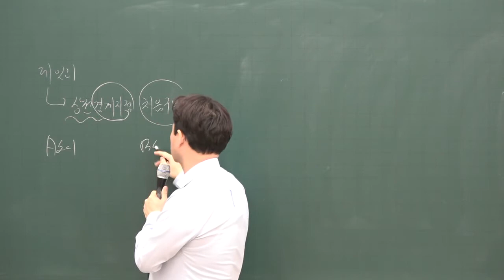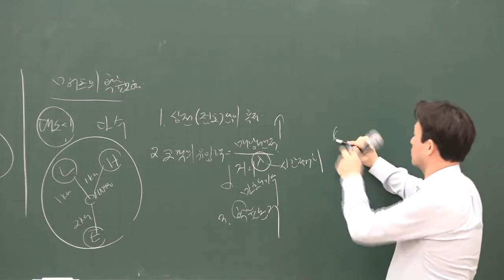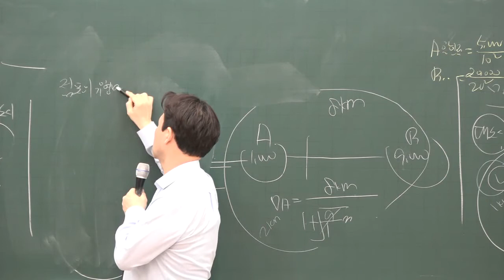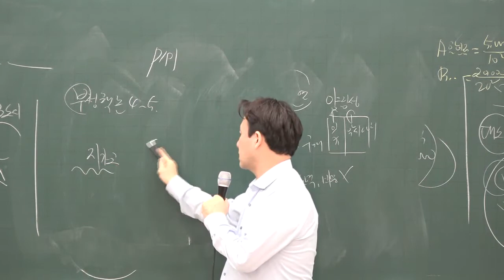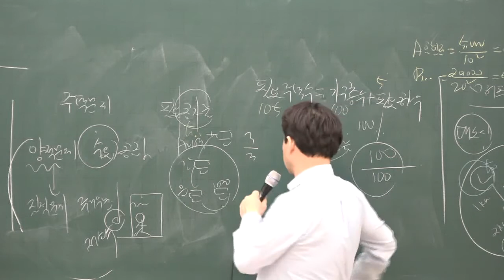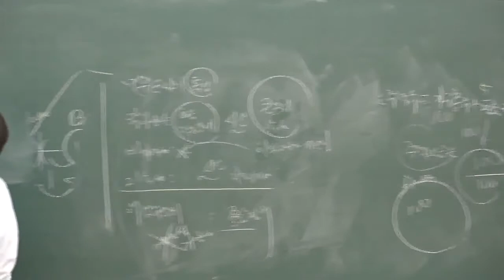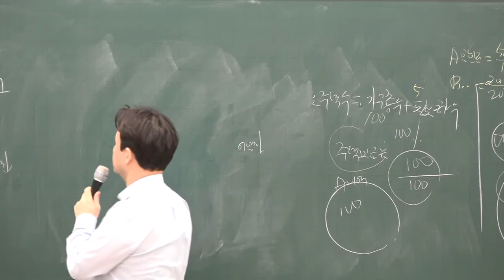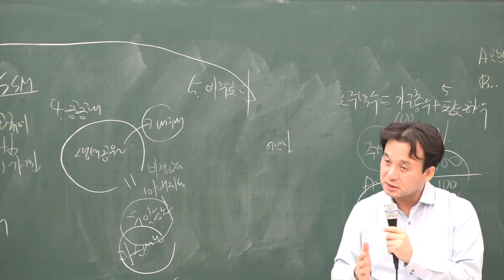[공전무] 2020년 공인중개사 부동산학개론 집중이론 레일리의 소매인력법칙1-14